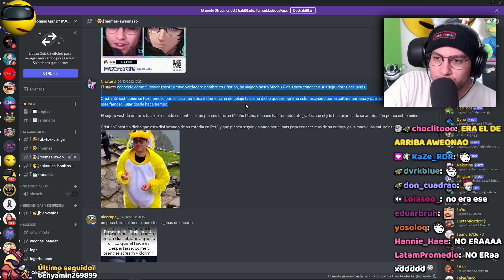Al Cristian se le vio la Pata